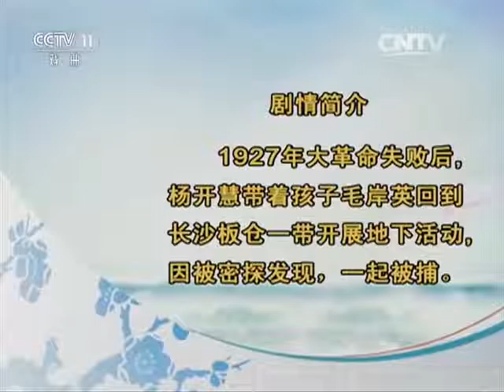越剧《慧梅》《红楼梦·焚稿》选段 【名段欣赏 20160519】